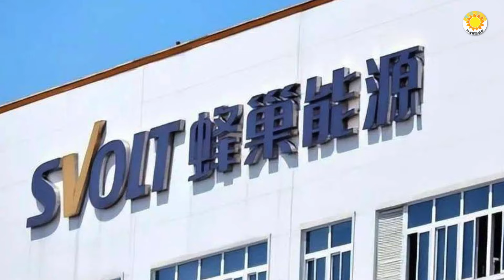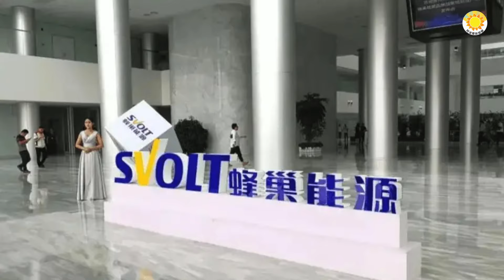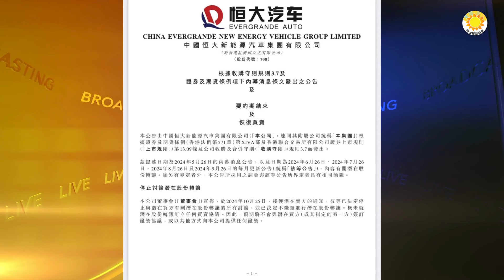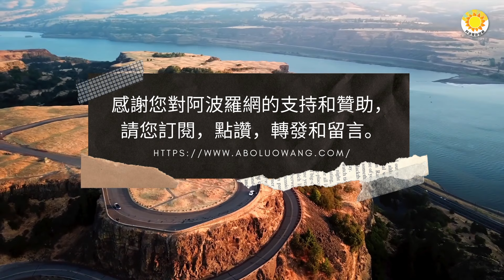【財經】警鐘已經敲響！中國核心城市高鐵多班次停運；深夜，恆大發公告；中國考公務員人數再創新高，現1.67萬人爭1職；300億元投資不到位? 中國蜂巢能源德國兩工廠停建；韓起訴中企盜電池專利 阿波羅網W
深夜c恆大發公告#中國高鐵停運